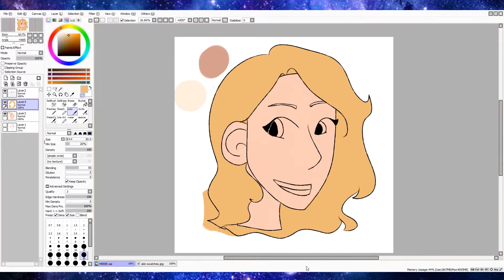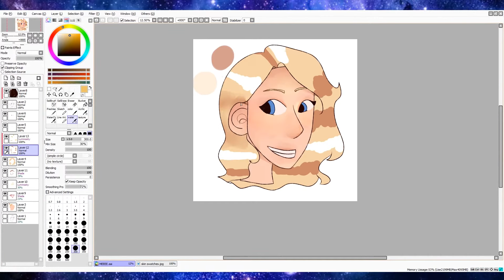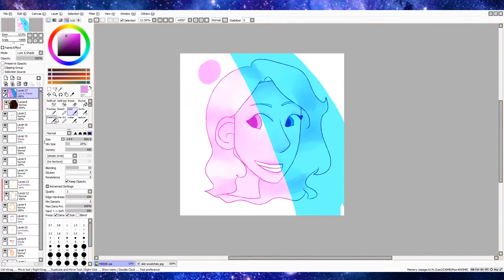Self Portrait {SpeedPaint}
Time- 1hr 30 min